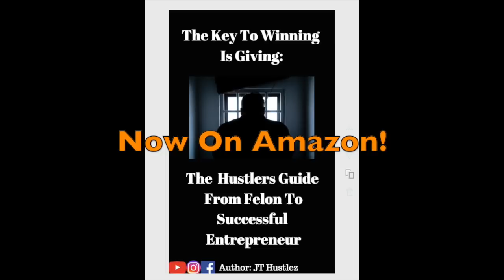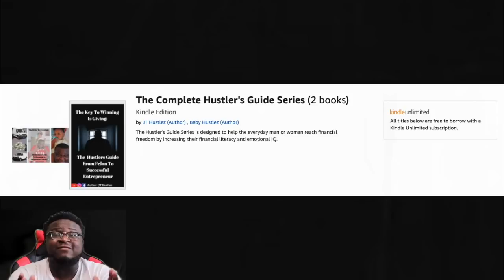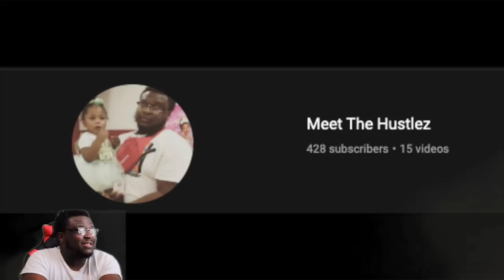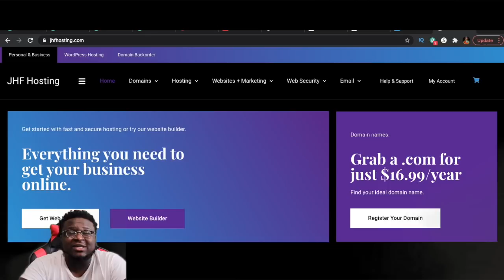How To Make $10,000 CONSISTENTLY Per Month If You Have $0